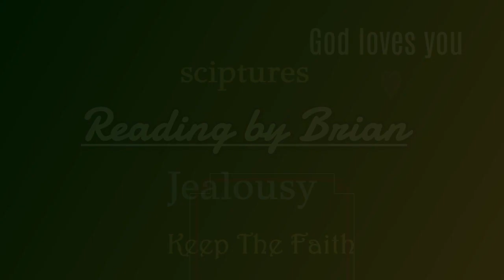The Bible talking on Jealousy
Come listen and lets learning together